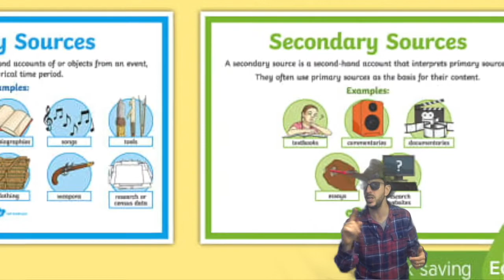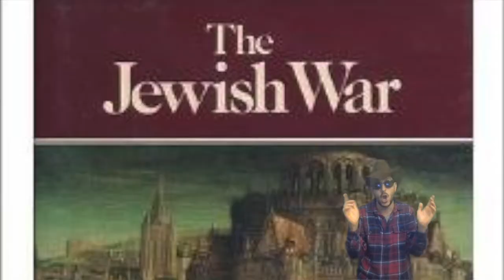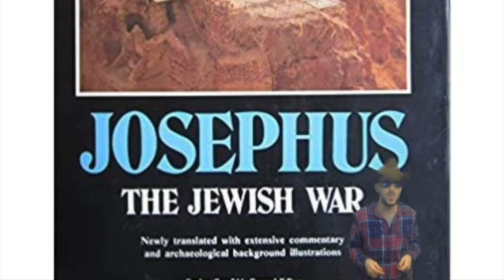Josephus Rap Song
A rap song about Josephus.